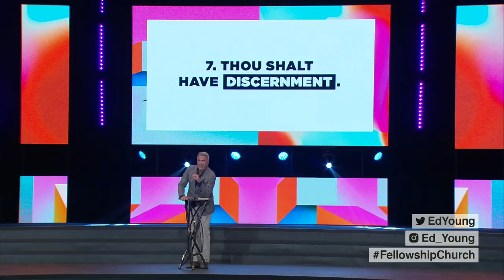The Big I.D.E.A. - Part 2 | The Idea | Sermon by Pastor Ed Young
In this sermon, Pastor Ed Young gives a master class on what the Bible says concerning turning creative ideas into life changing applications with the Ten Commandments to Help You Turn a Thought Into Reality.

Thoughts can be a dime a dozen once they leave the brainstorm stage if they are not shaped, crafted and turned into something tangible. How many great ideas go unused due to the lack of effort to next level them?